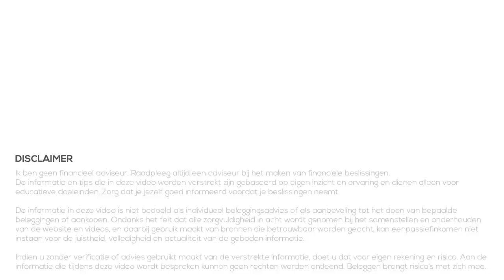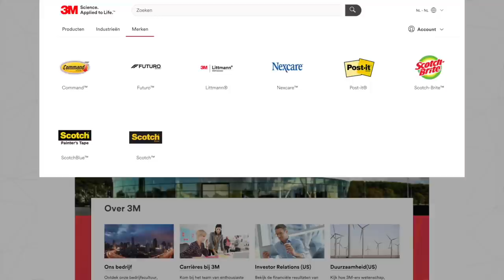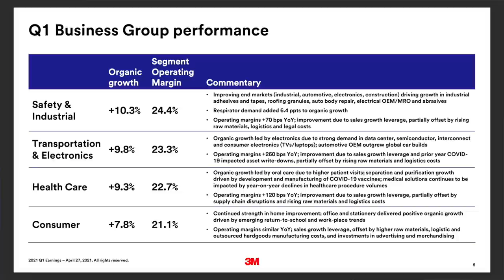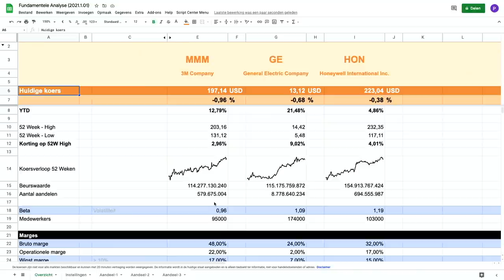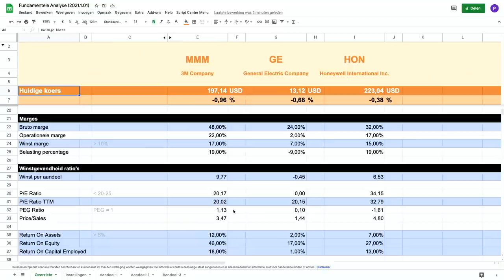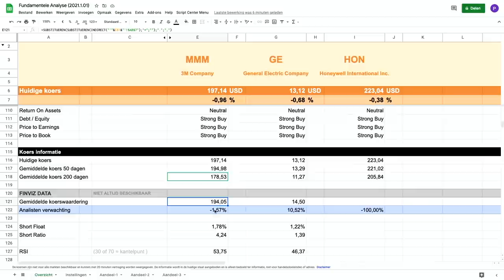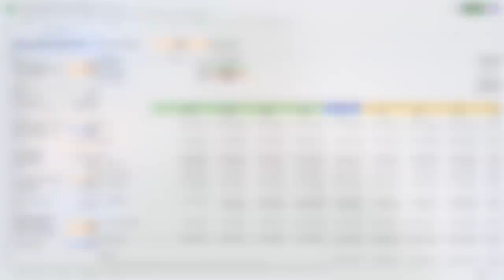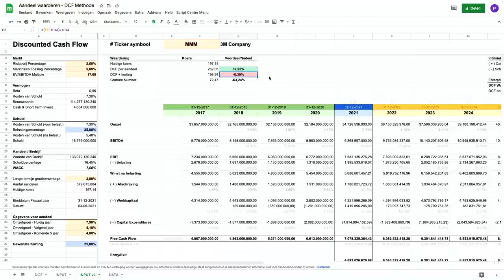Beleggen in Interessant Aandeel - Mei 2021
Beleggen doen we om geld te verdienen op de lange termijn. Soms wil je aandelen kopen van bedrijven die je interessant lijken, om meer spreiding te krijgen of om actiever bezig te zijn met beleggen. In de serie Interessante Aandelen bekijken we iedere maand een of meerdere aandelen die mogelijk interessant zijn.

Vandaag een aandeel voor de lange termijn. Een dividend aandeel met groeimogelijkheden. We kijken welk bedrijf het is, vergelijken het met concurrenten op basis van fundamentele analyse. Maar we berekenen ook ons eigen koersdoel op basis van de Discounted Cash Flow methode!

00:00 Intro
00:40 Uitleg
01:13 Interessant Aandeel
02:48 Kwartaalcijfers
04:16 Fundamentele Analyse
08:44 Analisten
09:10 Mijn waardering
12:04 Juiste koopmoment?
12:36 Samenvatting